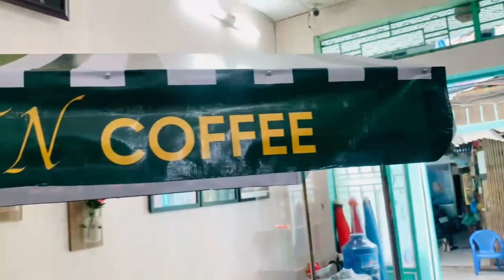Mua xe bán cà phê take away giá tận xưởng tiết kiệm được nhiều chi phí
Việc đặt mua xe cà phê trực tiếp tại xưởng sản xuất có rất nhiều ưu thế. Bạn có thể tự thiết kế mẫu mã theo yêu cầu hoặc yêu cầu thiết kế của từng chi tiết trong sản phẩm, đồng thời có thể tận mắt quan sát quá trình tạo nên xe cà phê. Và một ưu điểm lớn nhất là không mất chi phí trả cho bên trung gian.
Như vậy mua xe tại xưởng sẽ tiết kiệm rất nhiều chi phí đồng thời dễ dàng có được sản phẩm theo ý muốn của bạn.

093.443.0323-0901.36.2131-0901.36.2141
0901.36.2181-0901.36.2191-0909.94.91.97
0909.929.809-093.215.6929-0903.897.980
Thời gian làm việc:
8h–17h30 (Thứ 2–Thứ 7)